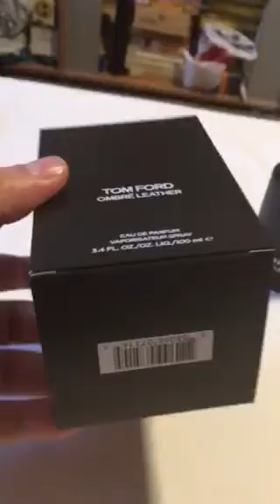Parfem Tom Ford Ombre Leather 2018